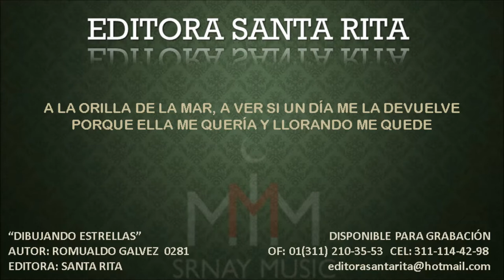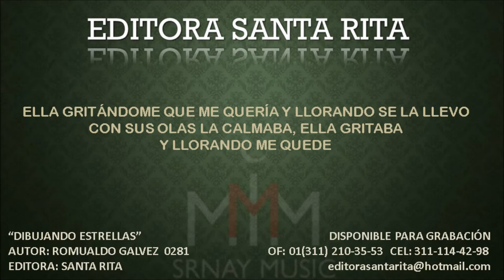DIBUJANDO ESTRELLAS 0281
TEMA: DIBUJANDO ESTRELLAS
AUTOR: ROMUALDO GALVEZ 0281